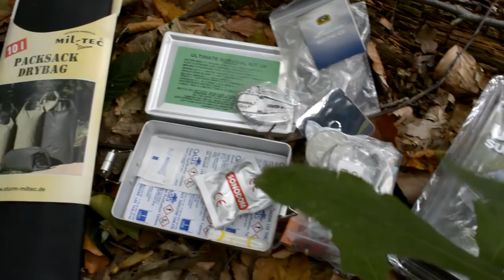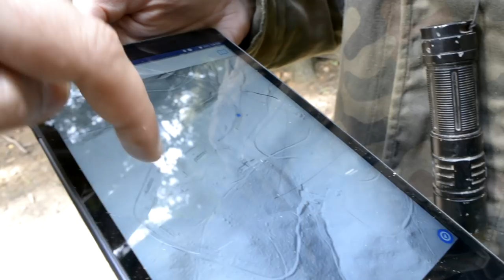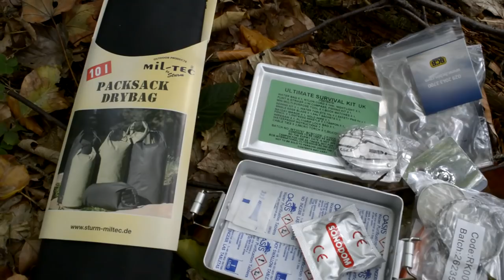Riese największa tajemnica Hitlera - Urbex History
Co zrobić aby wygrać ?
Wejdź na FB AXN i napisz komentarz pod zdjęciem ze znakiem odpowiadając na pytanie: "Co może oznaczać ten znak odwróconego “A”, gdzie mógłby Cię zaprowadzić lub przed czym ostrzec?"

Do wygrania pięć zestawów surwiwalowych !

Start  konkursu 9.10
Koniec konkursu 16.10

Co to Urbex i czym jest Urbex i UrbexHistory ? Jesteśmy grupą eksploratorów z pasją do historia. Zwiedzamy i filmujemy opuszczonemiejsca, często tajne lub niedostępne dla wszystkich. W każdym z naszych materiałów o Urbex jest motyw historyczny, co nas wyróżnia na tle innych ekip. Zwiedziliśmy już wiele miejsc w Polsce jak chociażby Tajne radzieckie miasto w Polsce – Pstrąże - , ale też i poza granicami naszego kraju np. Czarnobyl, Radioaktywną Zone i Prypeć.